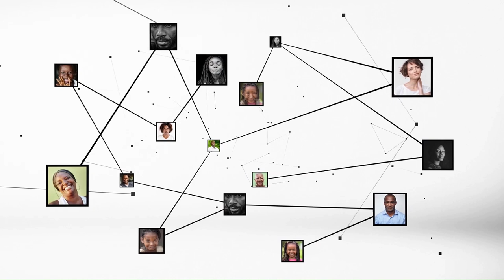N'guessan Koffi (ministre enseignement technique) : "L'école de la deuxième chance est une réalité"